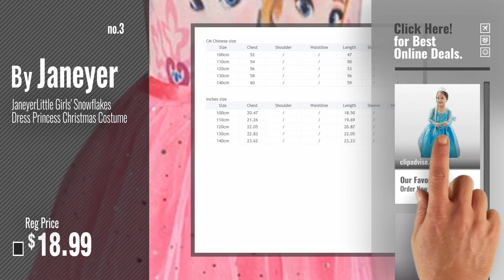Top 10 Frozen Outfits For Girls [2018]: LOEL Girls New Princess Party Costume Long Dress Up for 4-5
Black Friday / Cyber Monday LOEL Girls New Princess Party Costume Long Dress Up for 4-5 Years by loel

Black Friday / Cyber Monday LOEL New Princess Party Costume Girl Halloween Dress Up for 3-4 Years by loel

Black Friday / Cyber Monday JaneyerLittle Girls' Snowflakes Dress Princess Christmas Costume by Janeyer

Black Friday / Cyber Monday TOKYO-T Girls Elsa Inspired Costume Dress Princess Party With Tiara Set Size 5-6 by TOKYO-T

Black Friday / Cyber Monday Princess Little Girls Kids Frozen Elsa Dress Up accessories,Crown Braid Wand Blue Gloves by Hpwai

Black Friday / Cyber Monday KWC - Turquoise & White Snowflakes Snow Inspired Tutu (Elsa) by Kam Wing Cheong

Black Friday / Cyber Monday URAQT Girl Child Fancy Shoes Princess Queen Elsa Blue Cute by URAQT